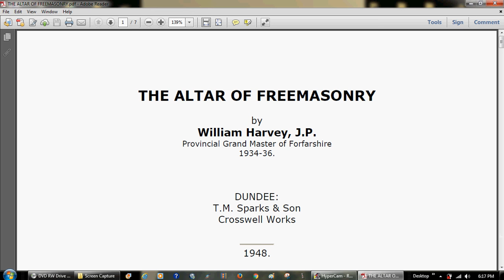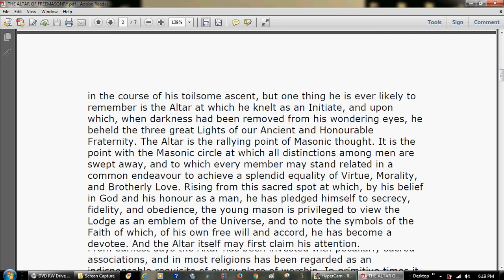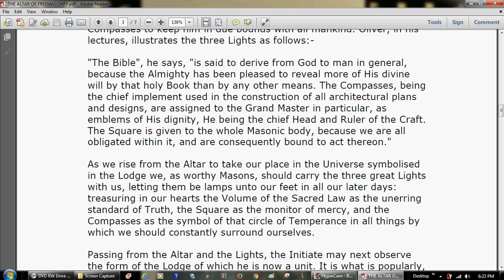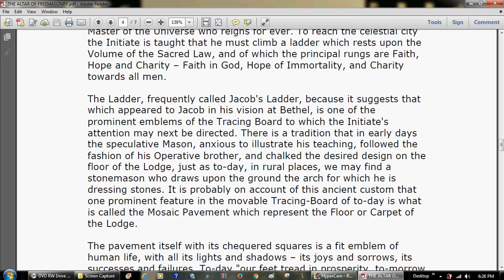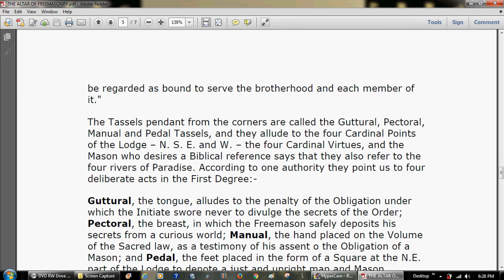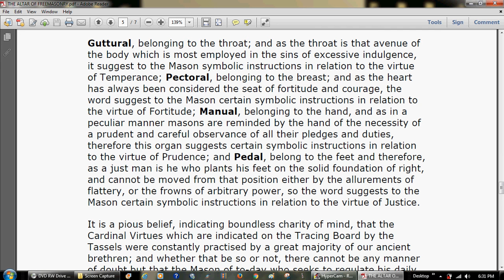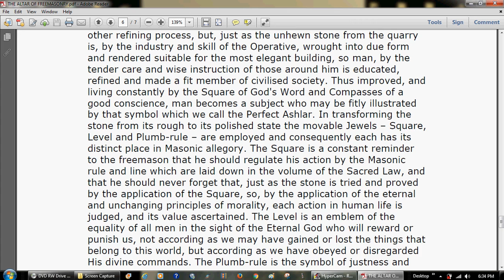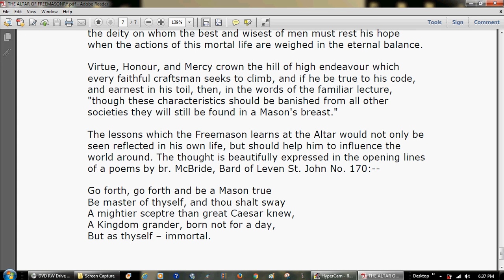THE ALTAR OF FREEMASONRY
by
William Harvey, J.P.
Provincial Grand Master of Forfarshire
1934-36.
DUNDEE:
T.M. Sparks & Son
Crosswell Works
1948.
PREFACE